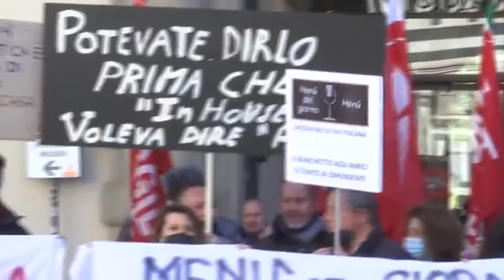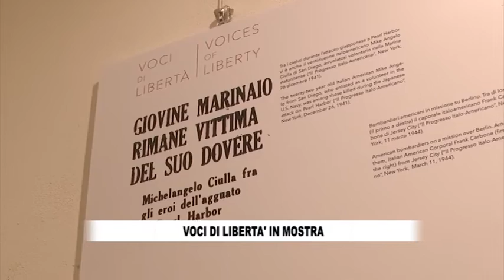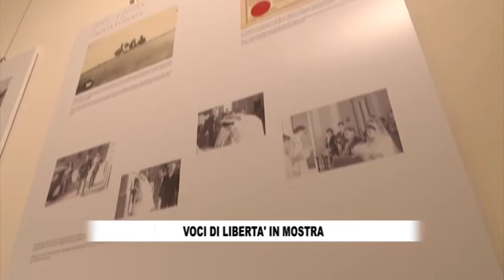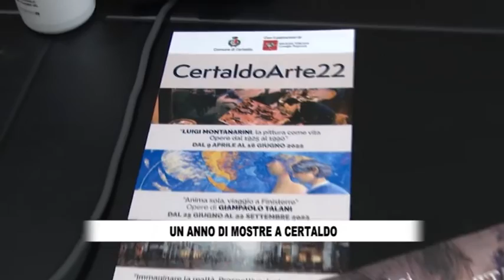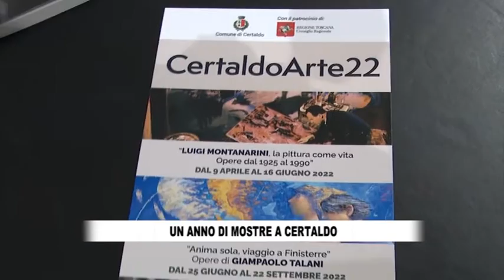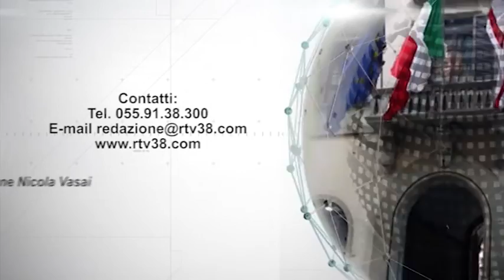RTV38 LA VOCE DEL CONSIGLIO 12-2022